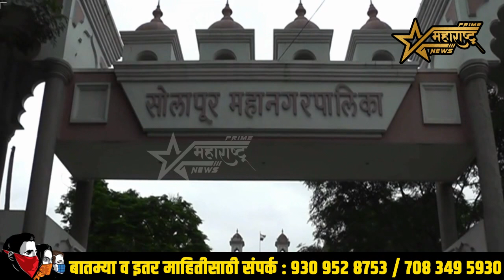सोलापूर महानगरपालिकेत विविध पदांसाठी होणार भरती..